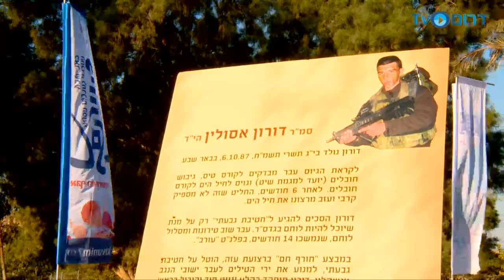אליפות באר שבע בניווט ספורטיבי